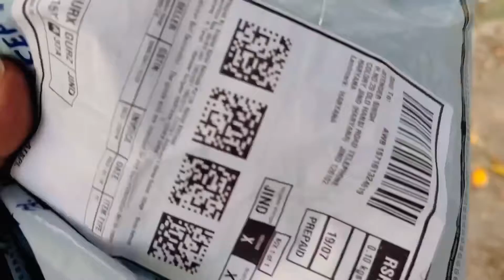sab sath me movie dekhne pehli baar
Love marriage couple Jind Haryana
Love marriage couple ka video
Love marriage couple mrmacho
Love story
city life style vlogs
city life Vlog
city cute couples
Real Love story
Love status
Sunil gudiya
Mithun kajal
Nandini
Mampi.rahul
mrmacho vlogs
mrmacho
Couple kiss
Sweet couple
Couple vlog
Funny couple
Cute couple
Couple vlogger
Couple video
Vlog
New vlog video
Vlog video
Daily vlogger
Daily vlogs India
Daily vlogs
Hindi vlogs
hariyanvi vlog
Haryana vlog
jind vlog
Village vlog
Village food
Village life style
Indian village
Village cooking
Village cooking channel
city life indian vlog
city couple vlog
city vlog
city food
city life style
Indian city
city cooking
city cooking channel